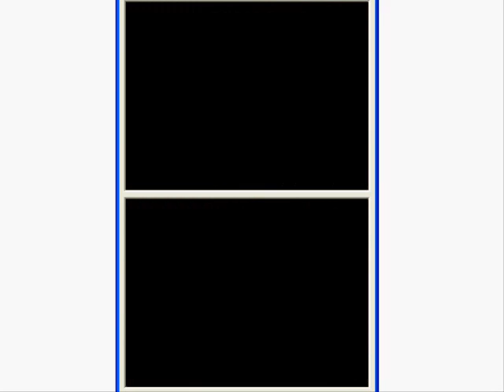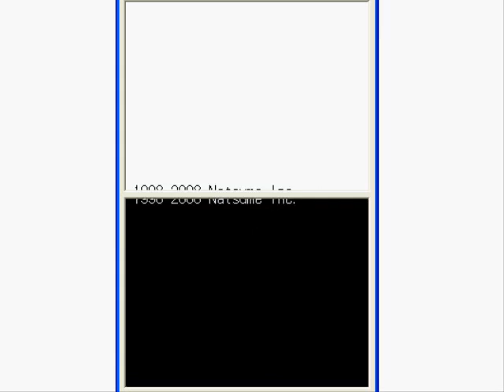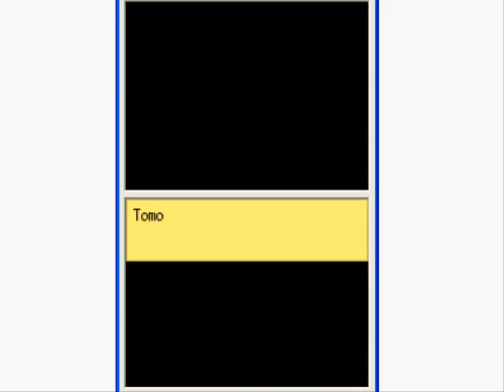Harvest Moon DS Cute - Carter's Proposal and Wedding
Requirements to Get Married
-rescue 60 sprites (aka save the Harvest Goddess)
-a red heart (+60,000AP)
-seen all heart events (black, purple, blue, yellow (Skye also has a green))
-the big bed (with the 2nd house upgrade)

Remember to use the Y tool button when equiping the blue feather to propose! (I was confused with that in my first HM game, and same with my brother. lol Many other people had that mistake, too)

The blue feather will appear in Karen's shop over the phone for 1000G when someone reaches an orange heart or higher.